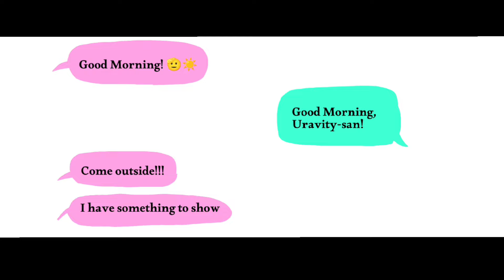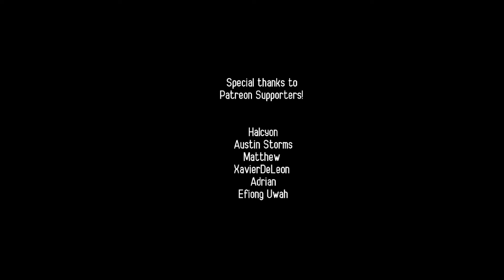( MHA:Timeskip Story ) Deku-Sensei and Uravity Team-up Part 2 | Fan Animation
This animation is not Manga canon, however you need to read the final chapter of My hero academia to understand the current story. Please enjoy!

Ost:

1. Ender lilies - Main theme
2. Kodacha - Don't cry for me
3. Bravely default - instant of eternity